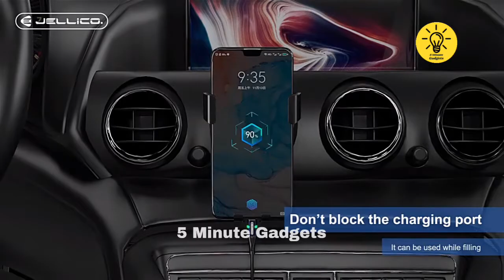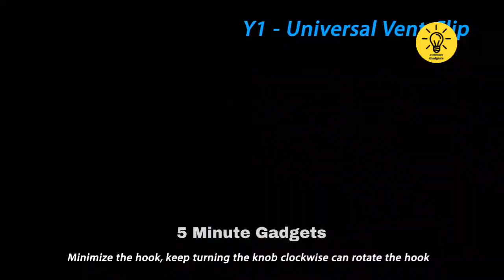The Best Car Phone Holder 2022 | LSA Gadgets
Amazing Home Gadgets For Easier Life | LSA Gadgets

👇👇👇Links to Products Below 👇👇👇

1)Mesh Insulated Ironing Mattress Pad

2)24 Eggs Storage Box Airtight Basket

3)Silicone Mini Vacuum Sealer Machine

4)Electric Popper Machine for Snack Making

6)Stainless Steel Coconut Opening Tool

8)5 Slot Mop and Broom Holder

9)Multipurpose Plastic Shelf Wall Storage

1) Collapsible Kitchen Cutting Chopping Board

2) 4 Slots Spoon Resting Mat

3) Chef's Basting Set Silicone Oil Brush Dispenser

5) Stainless Steel Multipurpose Stainer

6) Foldable Deep Frying Basket

7) Non-Stick Kneading Dough Mat

8) Silicone Oven Gloves - Pot Holders

9) Handy Quick Chopper XL

10) Egg White Separator (Egg Yolk Filter)
The Best Car Phone Holder 2022 | 5 Minute Gadgets